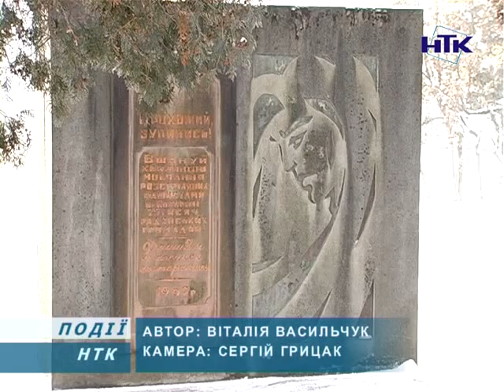У Коломиї вшанували жертв Голокосту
У Коломиї вшанували жертв Голокосту. На перехресті вулиць Степана Бандери та Івана Мазепи, біля пам'ятника жертвам цієї страшної трагедії, відбувся мітинг-реквієм за участю раввина Івано-Франківської області Мойше Лейб-Колесника та покладання вінків і квітів.